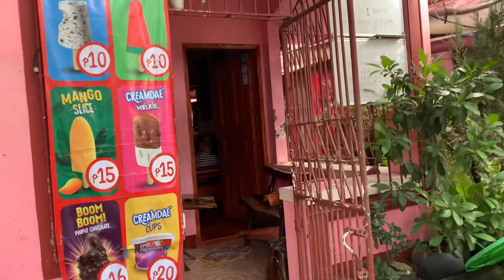CARLAGAN ISLAND MISSION AND TRAVEL